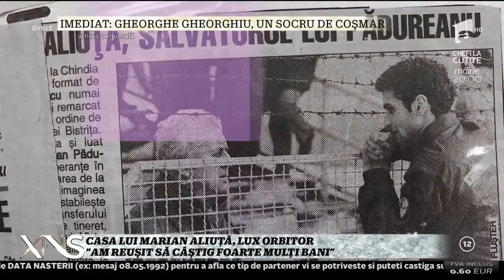Casa de milioane a fostului stelist Marian Aliuţă!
Are o casă fabuloasă, cu piscină, şi mobliă cu cristale, iar azi o vedem și noi, pentru prima dată! Și nu doar că vom păși în vila lui de sute de mii de euro, dar îi vom afla și secretele! Fostul fotbalist de la Steaua, Marian Aliuță îşi ţine viața personală departe de ochii lumii.